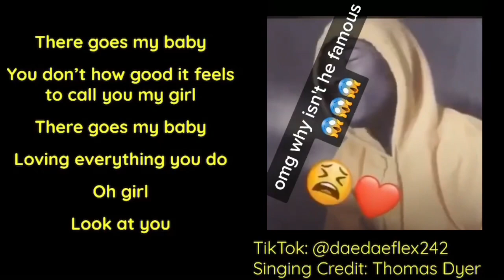There goes my baby Cover- Thomas Dyer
I don’t own rights to this music. All rights go towards the person tagged.